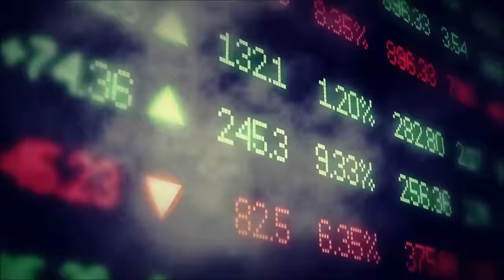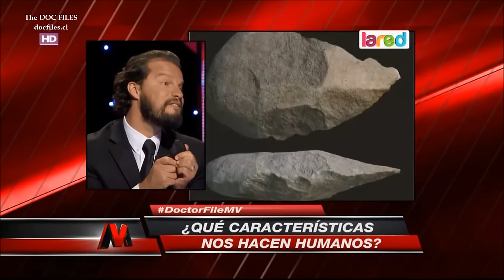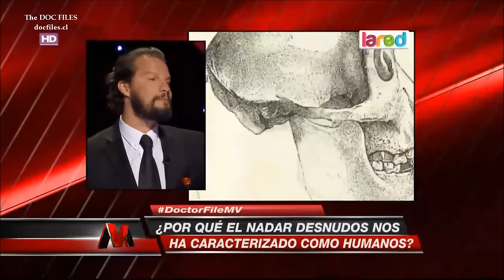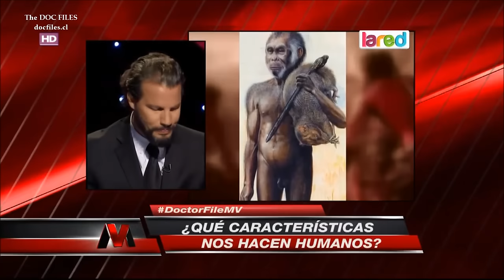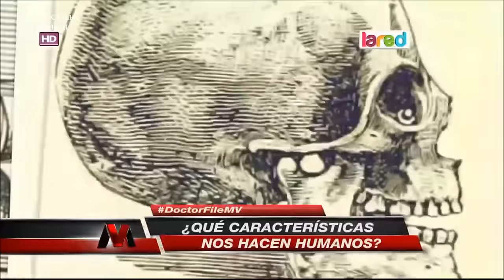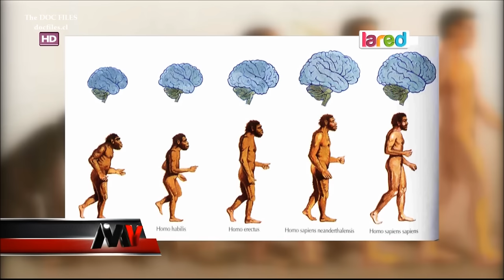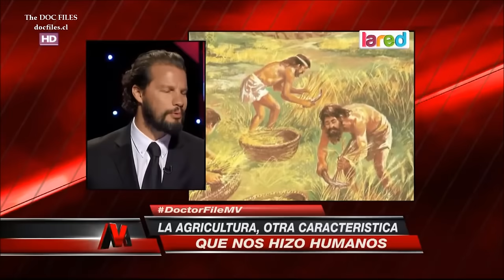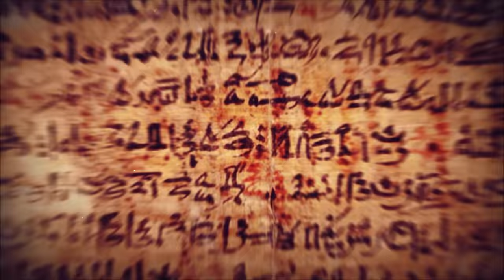¿QUÉ NOS HACE HUMANOS?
Programa Mentiras Verdaderas, La RED TV, Chile, viernes 20 de enero de 2017.